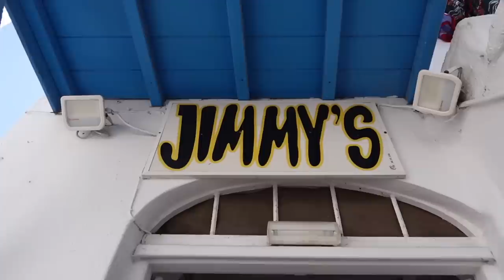VLOG: my FIRST time in Mykonos, Greece 🇬🇷 yummy eats, windmills, exploring with the cast, chitchat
what an absolutely epic day with the cast❤️

halara: JORDANB15
whitefox boutique: JORDANXO
Paragon Fitwear: JBAUTH
Berlook: JordanB15
Care/of: JORDANBAUTH50
little words project: JBAUTH15
princess polly: BAUTH20
FabFitFun: BAUTH
Zaful: jbauth
Dossier: Jordan_10
Nail Addict: JordanBauth
RIND Snacks: JORDAN20